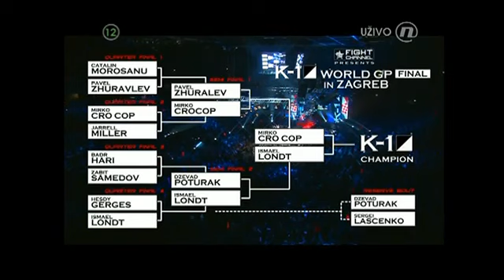Frank Munoz vs Mladen Brestovac k1 Zagreb WGP FINAL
Superfight at Zagreb Arena   k1 WGP FNAL 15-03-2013